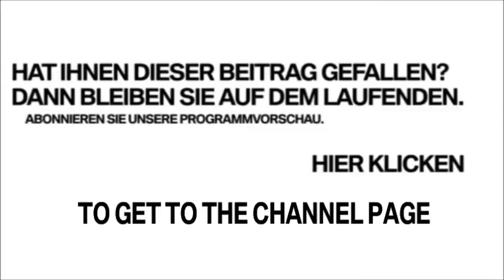BMW 750i xDrive Spotpremiere